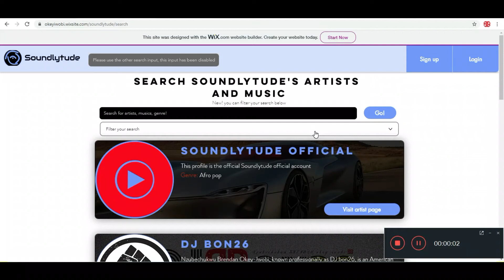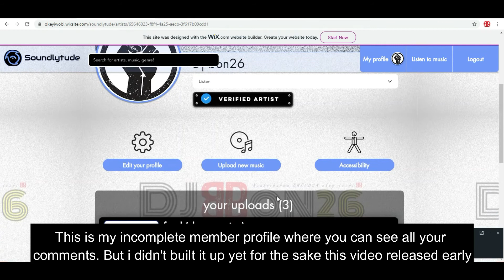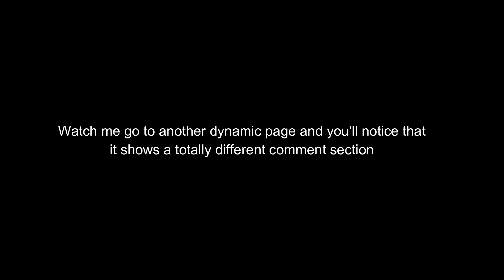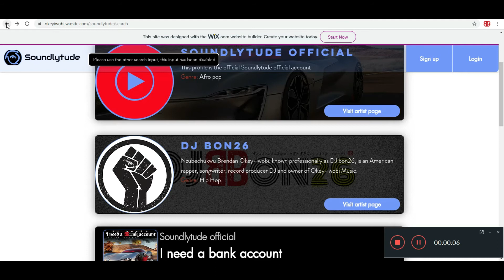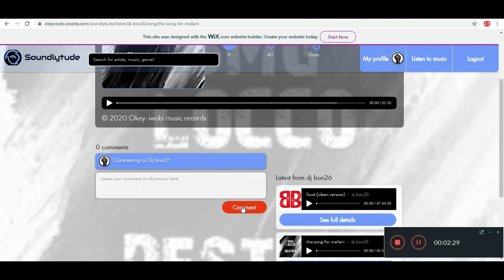Walk through of how comments on dynamic page is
Walk through of how comments on dynamic page is okeyiwobimusic
Soundlytude is a streaming platform where users upload and share their music
DJ bon26 is an American rapper, music producer, songwriter, DJ and founder and owner of Okey-Iwobi Music. DJ bon26 was born on May 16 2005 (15 years), in Anambra, Nigeria. He was raised in a middle class Family in Anambra , Nigeria and Roseville, California.